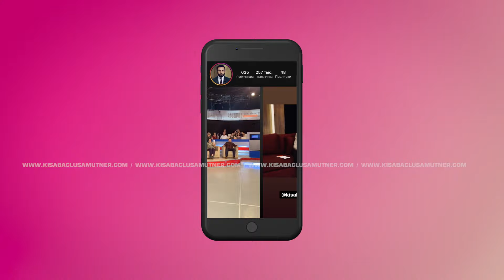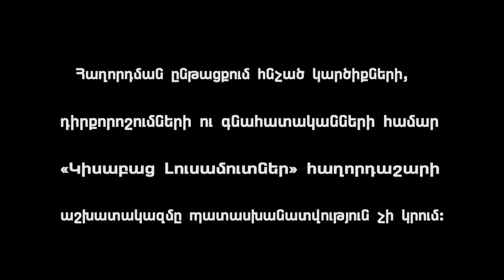Du Indz Yes Qez / Kisabac Lusamutner 25.04.2022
ԴՈՒ՝ ԻՆՁ, ԵՍ՝ ՔԵԶ-Հաճախ Ալինայի և սկեսուրի հարաբերությունները լարվում են այն աստիճան, որ կողմերին հաշտեցնելու է գալիս ոստիկանությունը, սակայն վերջիններիս  այցից օրեր անց տանը տիրում է հին իրավիճակը